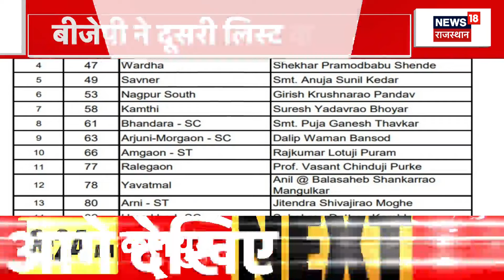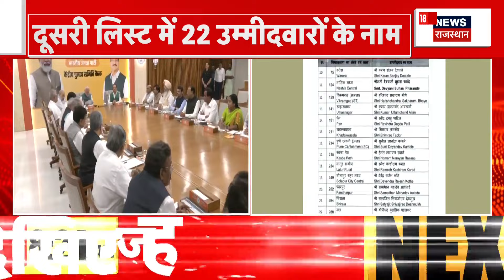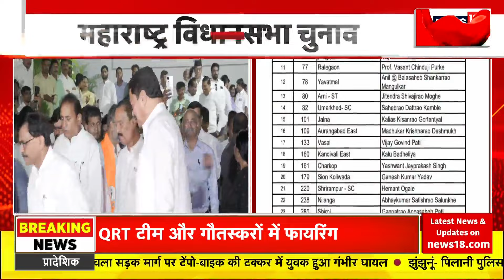Bharatpur News : QRT और गौ तस्करो के बीच मुठभेड़, फायरिंग | Cow Smuggling | Rajasthan News | Top News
प्रदेश में लगातार अपराध बढ़ता जा रहा है। आलम यह है कि अब गौतस्करों अब कानून को हाथ में लेने से भी नहीं कतरा रहे हैं। एक बार फिर गौ तस्करो और QRT में मुठभेड़, जानिए पूरा मामला